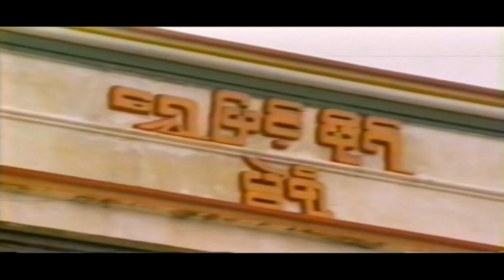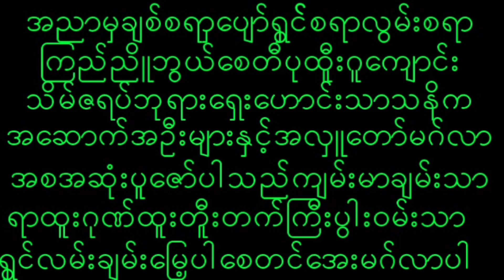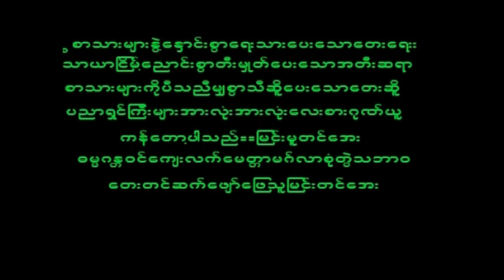December 6, 2022